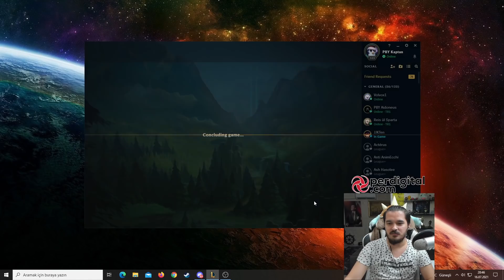Hızlı Win Alma Taktiği 15 ff - LoL Master Yi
Selamlar bugün league of legends da jungle master yi oynadım. Çok seri dayak attıgımız maçta neler olmuş buyrunnn.

Merhabalar ben Sergen, 25 yaşındayım. İzmir/Karşıyaka'da yaşıyorum. Üniversitede okuyorum ve LoL videoları, vloglar, kimi zaman farklı oyunlar, kimi zaman PBY ekibimle troll videolar yapıyor ve kanalıma yüklüyorum. Seni de aramızda görmek ne güzel :)